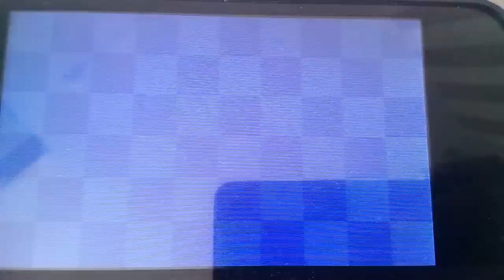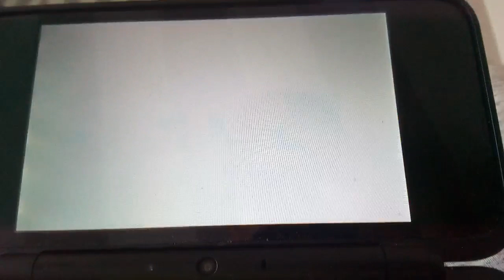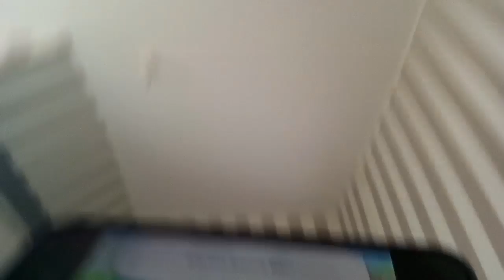Super Mario Stickers Star Bowser junior